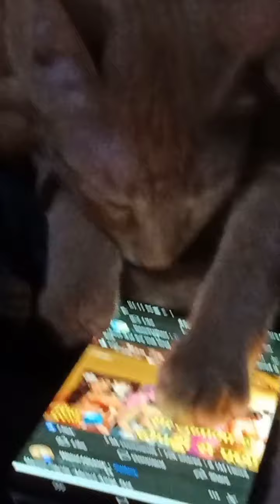interesting history lesson